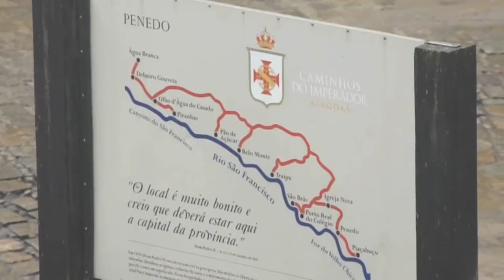O CHORO-CANÇÃO 4 (sous-titres en français)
Segue a pequena história do chorinho, num programa da radio educadora da Bahia, ENCONTRO COM O CHORINHO, do dia 6 de novembro de 2016.
Suite de la petite histoire du choro brésilien.